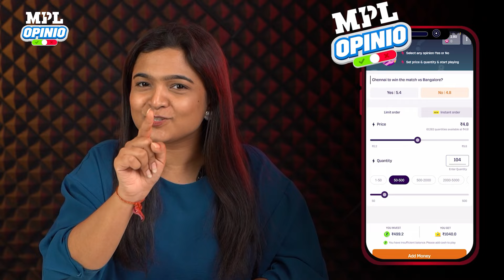Chennai v Bangalore, Match 1: CHN vs BLR MPL Opinio Today's Prediction & Analysis | Who will win?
Give your live match opinions in "Yes" or "No" format and win BIG daily.

Watch MPL Opinio's prediction for today's Indian T20 League 2024 Match 1 between Chennai and Bangalore at M.A. Chidambaram Stadium on March 22, 2024. Who will come out on top? Find out in our analysis of captains, player stats, toss, all-rounders to select, and more.